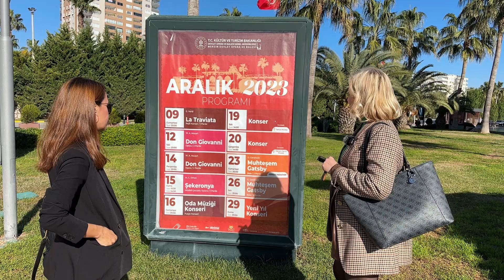Поздравление с Новым 2024 годом от VITA EMLAK Турция, Мерсин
Этот 2023 год про людей, про помощь, про солидарность в беде и про вас наши дорогие клиенты! Еще раз поздравлю всех вас с Новым 2024 годом. Пусть все сбудется!
Искренне ваша команда VİTA EMLAK.

Оглавление:
00:13 Новогодний тур в Мерсин
•Виолетта рассказывает о своем опыте празднования Нового года в Мерсине, Турция, где она впервые почувствовала рождественскую атмосферу.
•В городе украшены улицы, установлены елки и снеговики, а также проводятся ярмарки и новогодние мероприятия.
02:28 Зимний напиток салеп
•Виолетта пробует турецкий зимний напиток салеп, который готовится из молока, крахмала и корня дикой орхидеи.
•Напиток имеет сладковатый вкус с корицей и согревает в холодную погоду.
04:18 Землетрясение и сплоченность людей
• Виолетта рассказывает о землетрясении, которое произошло в Турции в прошлом году, и о том, как люди сплотились и помогали друг другу.
•Она также отмечает, что турки показали себя как дружные и сплоченные люди.
06:52 Позитивные моменты 2023 года
• Виолетта вспоминает светлые моменты 2023 года, включая работу с благодарными клиентами, открытие новых комплексов и развитие команды.
•Она также отмечает, что в этом году в Мерсине можно почувствовать дух Рождества и Нового года.
13:21 Поздравления с Новым годом
•Она также призывает их обращаться к ее агентству недвижимости для помощи в покупке квартиры на берегу Средиземного моря.

🏠 Добро пожаловать на канал Vita Emlak! Мы специализируемся на продаже недвижимости в Мерсине, Турция. Если вы задаетесь вопросами о переезде в Турцию, покупке квартиры в Мерсине, получении ВНЖ в Турции или инвестициях в Мерсине в 2023 году, вы пришли в правильное место! Наши менеджеры готовы ответить на все ваши вопросы.

💼 Мы предлагаем:
✅ Большую базу объектов.
✅ Гарантию юридической чистоты.
✅ Помощь в оформлении ВНЖ.
✅ Послепродажный сервис и многое другое!

Недвижимость Турции для Вас!